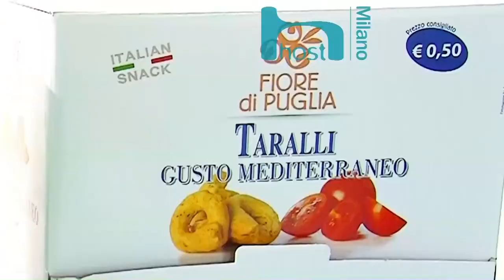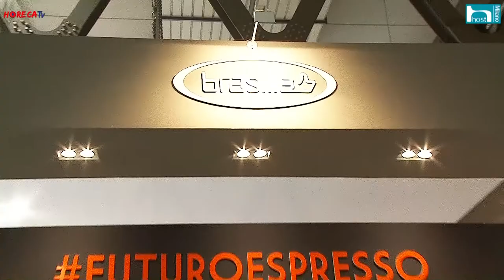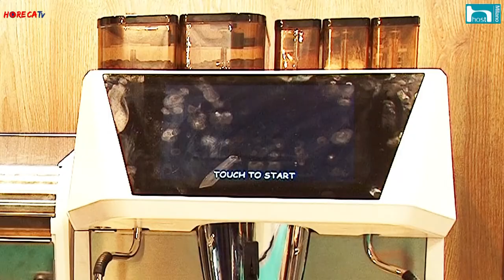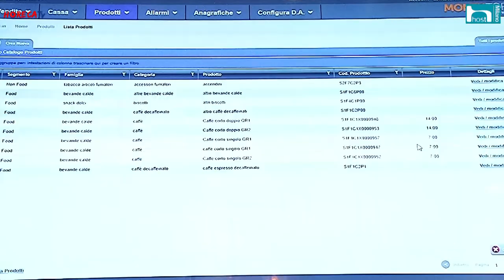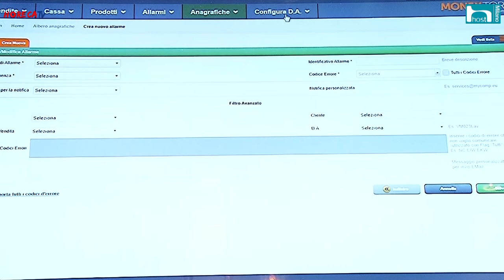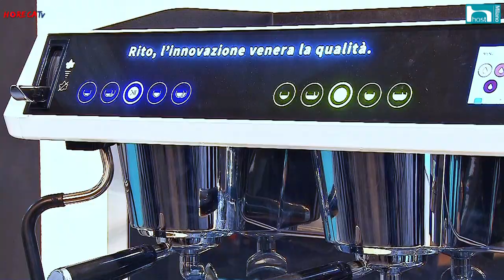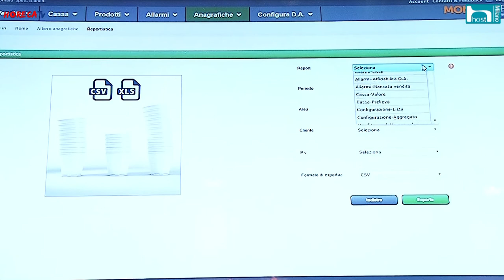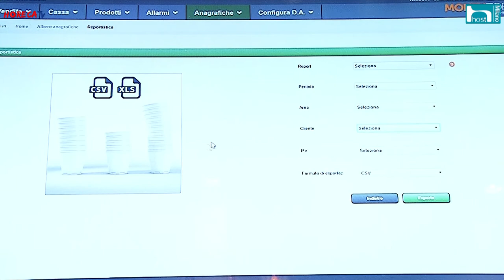HORECATV.IT - HOST 2017 - Fabio Russo intervista Massimo Trapletti CEO di Bianchi Industry Spa